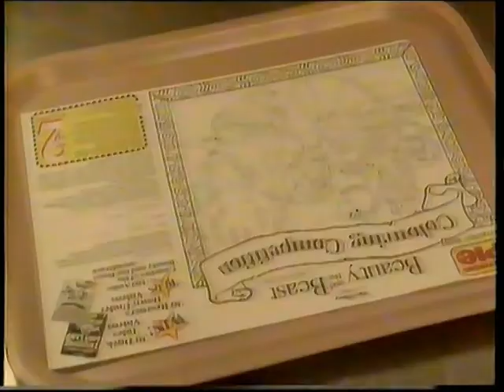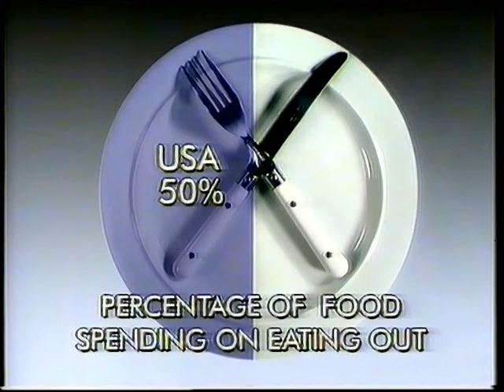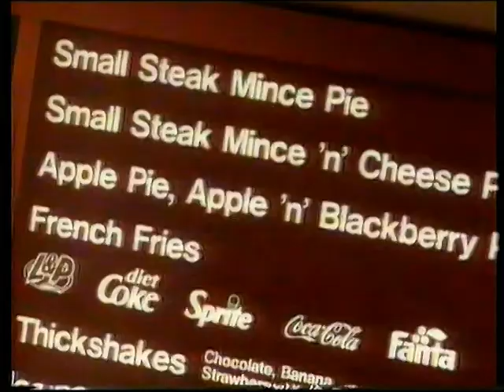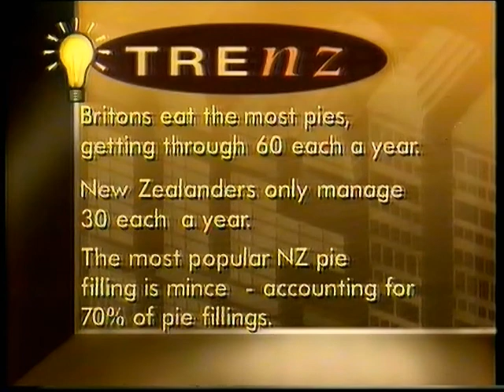Georgie Pie - Made In New Zealand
A story about Georgie Pie that featured on 'Made In New Zealand' (circa 1993).